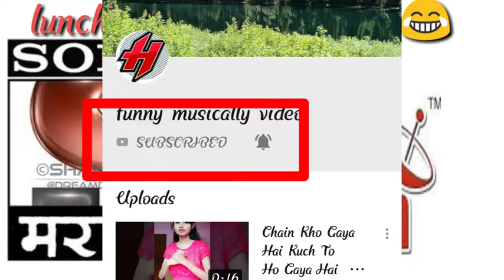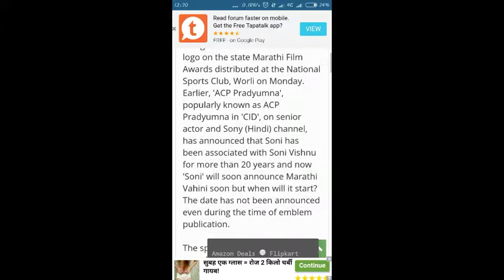DD free dish // comming soon// Sony marathi channel by warish free dish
Hello 😂😂

Hungama Channel DD free Dish Par MP3 Tu box Chalana sikhe

bye 🖐️✋.